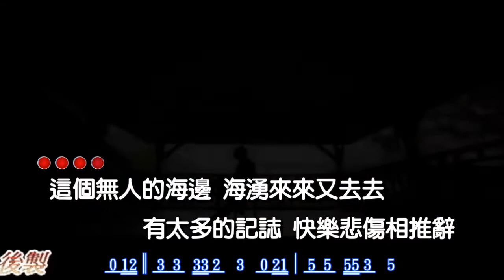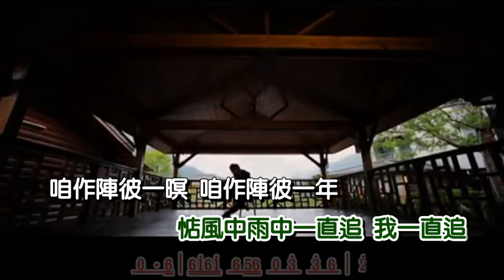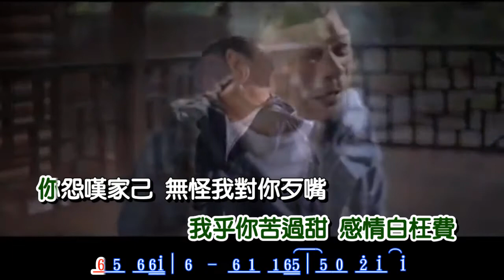作陣彼一暝 ~ 阿吉仔 歌詞譜版